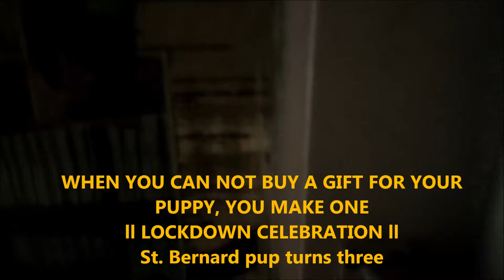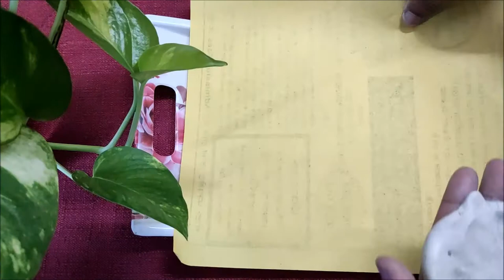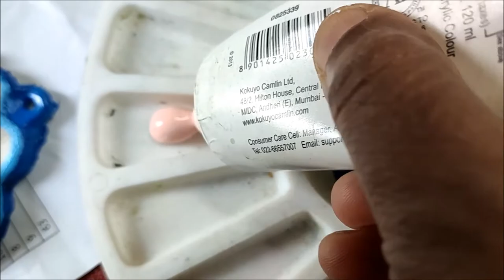The cutest gift for St. Bernard pup ll LOCKDOWN CELEBRATION ll KEIKO'S DIARY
Congratulations Guys!
Our Saint Bernard baby turns 3 months old on 1st May,2020. We wished to make this day memorable! Unfortunately due to COVID-19, there's complete lockdown in Delhi at present. So we were unable to take her out for a treat. But wait...the legend says 'you can not buy the best gift, right?? So, we made one cute gift for to her :)
NOTE: It's been looong time, I'm unable to create anything since Keiko is small and needs constant attention. Hence I have no idea which material lies where. So, the initial struggle. By the way, I'm SNIGDHA and SnigdhasArt" is my official Youtube art channel. If you are an art lover, you may check it out too. Thanks!